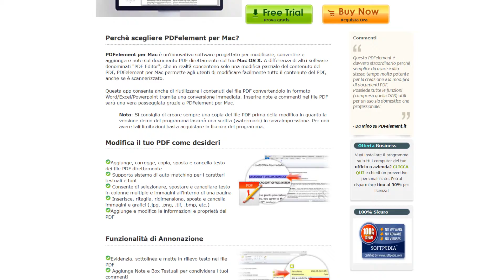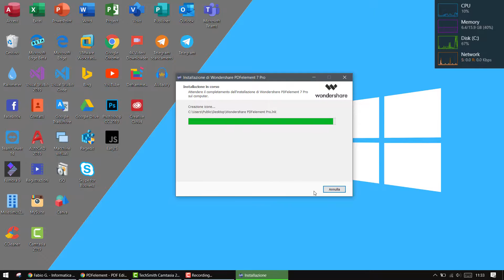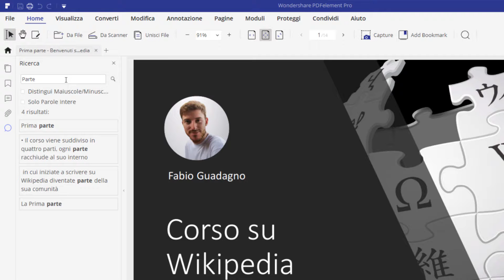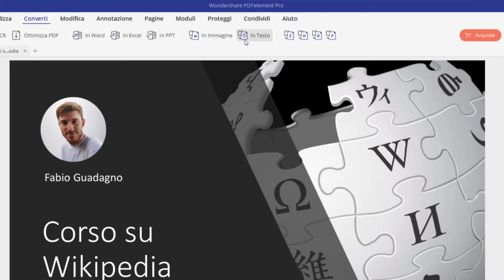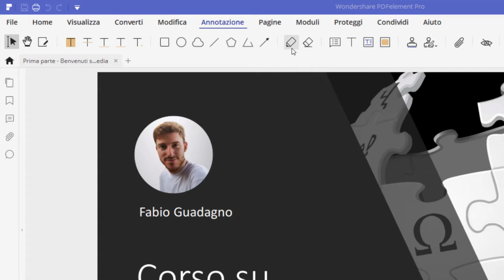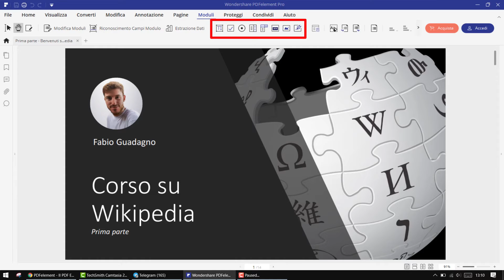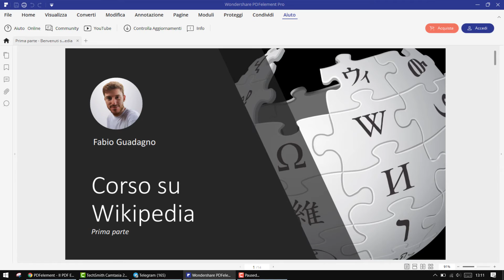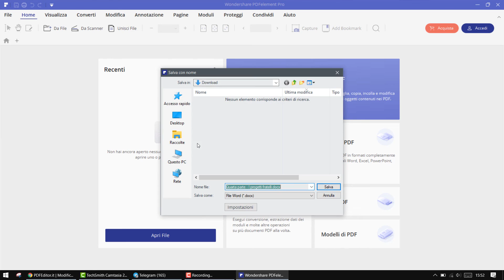PDFelement, programma per la gestione dei file PDF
*COMPENDIO*
In questo video presento un programma per la gestione dei file PDF, sfruttabile per quando avete la necessità di modificare, convertire e condividere questi tipi di documenti.
È disponibile anche su macOS, ma in questo video mostro l'ambiente Windows, fatto sta che le funzioni sono le medesime. Analizzo la versione 7.0.4, se ne utilizzate una precedente trovate comunque la maggior parte delle funzionalità.

Caratteristiche principali.
• Modifica, aggiunta e cancellazione di testo e immagini del PDF.
• Annotazione o evidenziazione del testo tramite linee, evidenziatori o simboli.
• Trasformazione dei PDF scannerizzati in documenti digitalizzati (OCR).
• Unione di più file o divisione in più pagine.
• Creazione, compilazione dei moduli PDF interattivi ed estrazione dei dati presenti.
• Inserimento, rimozione, ridimensionamento o aggiunta di pagine al PDF.
• Importazione e inserimento di immagini nel PDF.
• Inserimento della firma digitale o autografa nel PDF.
• Conversione nel formato Word, Excel, Powerpoint, immagine (jpg, png, ...), ecc.
• Supporto a PDF generati da altri programmi (esempio Adobe Acrobat).

La grafica è simile a quella della suite Office di Microsoft, infatti per chi ha familiarità con Word, Excel, Powerpoint, Access ecc. la comprensione sarà più immediata. Inoltre, quest'interfaccia ribbon si eguaglia a quella del sistema operativo, consentendo un ambiente grafico unificato.
All'avvio il programma si presenta con varie tile (mattonelle) per raggruppare le schede: sezioni che rimandano a specifiche funzioni. Segue l'elenco con relativa spiegazione.
• Recenti, per aprire velocemente l'ultimo file modificato.
• Modifica, per aggiungere, cancellare, tagliare, copiare, incollare.
• Creazione, per generare un PDF partendo da documenti Office, immagini e da altri formati di file.
• Conversione, per trasformare i PDF in altre estensioni.
• Unione, per raggruppare più documenti.
• Modelli, per un PDF già strutturato.
• Elaborazione in blocco, per estrarre dati da più PDF.

*CRONOLOGIA*
00:00 Introduzione
00:56 Funzionalità principali
01:52 Installazione
02:13 Schermata principale
03:23 Scheda Home
04:36 Scheda Visualizza
05:09 Scheda Converti
06:18 Scheda Modifica
07:05 Scheda Annotazione
08:28 Scheda Pagine
09:05 Scheda Moduli
09:35 Scheda Proteggi
09:50 Scheda Condividi
10:09 Scheda Aiuto
10:30 Azioni rapide
10:40 Scheda File
10:57 Impostazioni
11:08 Licenza
11:23 Esempio concreto
12:16 Conclusione

*DATI VIDEO*
• Programma di registrazione e montaggio: TechSmith Camtasia 2019